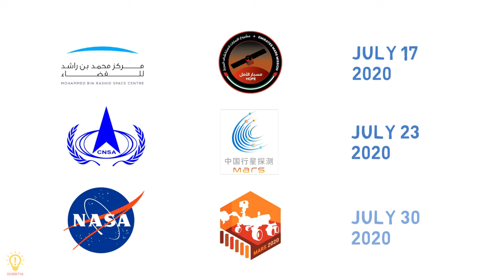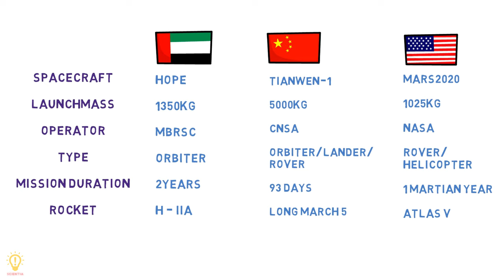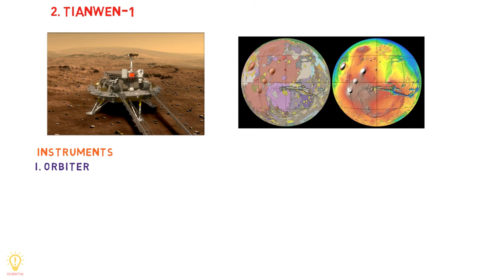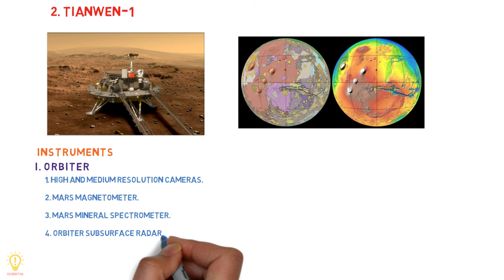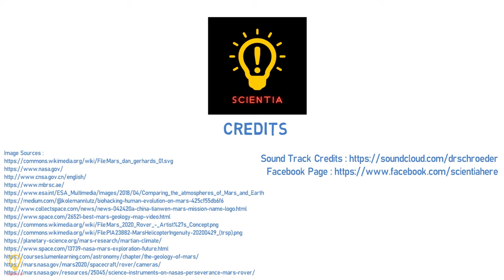3 Mars Missions Of 2020 - Explained. (English Subtitles)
Three new spacecraft — from NASA, China, and the United Arab Emirates — are due to lift off on their journey to the Red Planet.

That's because there is a window between mid-July and mid-August when Earth and Mars are in a good position relative to each other to allow the shortest possible trip.

If the mission launches go as planned, the first of which is due this week, the spacecraft will arrive early next year.

They will join a slew of other orbiters, landers, and rovers that are already probing the planet.

And each is tasked to look at questions that no other spacecraft has answered before as the race to find evidence of past life on Mars heats up.